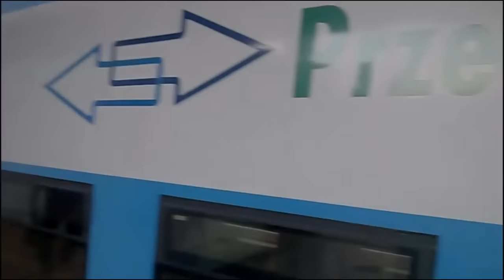Wagonowe składy pociągów osobowych (pociągów REGIO)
Wagonowe składy osobowe - każdy kto urodził się conajmniej w latach 90. ten pamięta, że na wielu liniach takie składy były stuprocentową codziennością. Szczególnie dla mnie wryły się w pamięć składy wagonowe kursujące po linii 203 na trasie Kostrzyn-Gorzów Wlkp-Krzyż-Piła ciągnięte przez SP32, SU42, SU45, czy nawet SU46. Mogłem je obserwować do czasu mojego rozbratu z koleją w 2004 roku, który trwał ponad 7 lat. Po tym jak po tej kilkuletniej przerwie powróciłem do zainteresowania pociągami zauważyłem, że składy wagonowe to już coraz większa rzadkość. A szkoda bo tak bardzo one urozmaicają widok składów osobowych.

Zapraszam do obejrzenia :) P.S. A czy ty pamiętasz czasy, kiedy składy wagonowe były codziennością ?